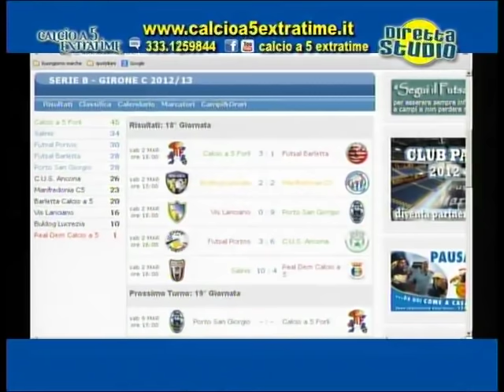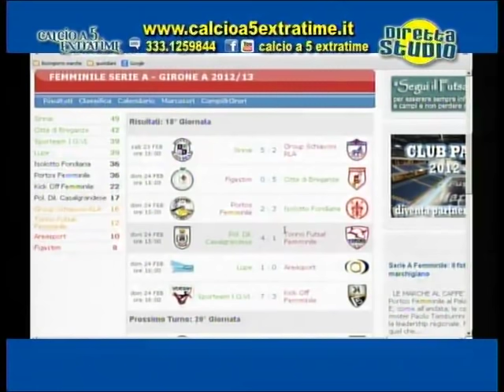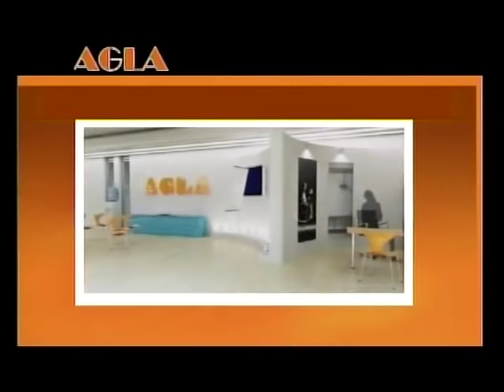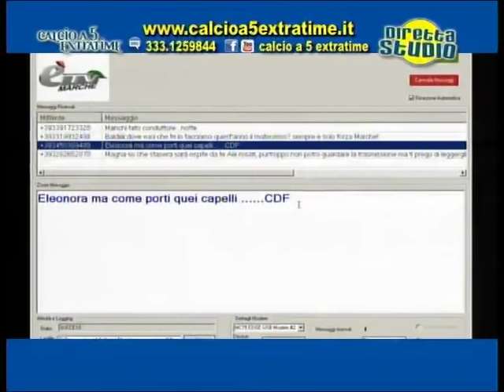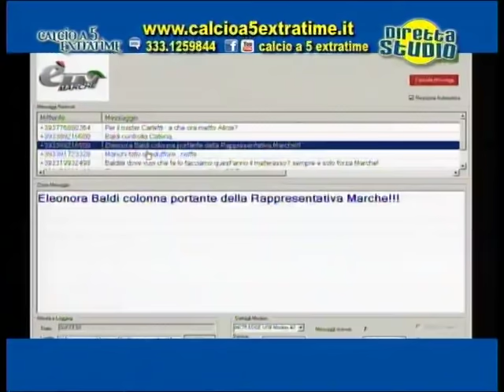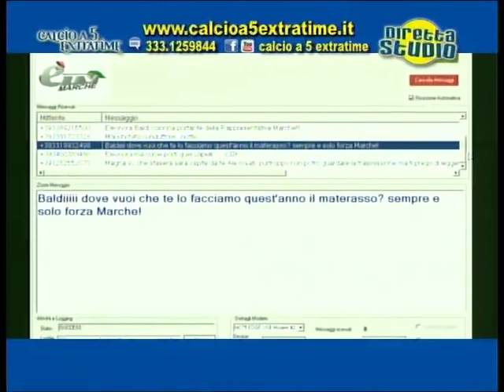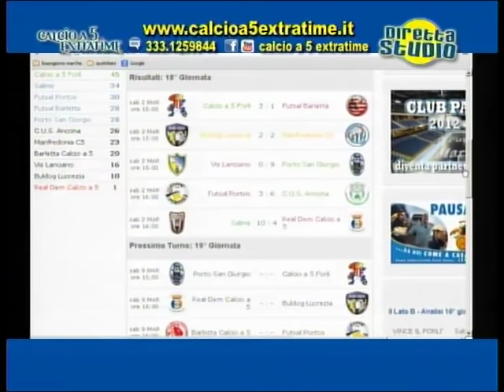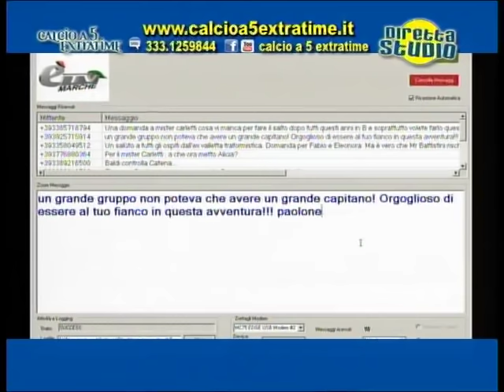8° puntata Diretta Studio - 07.03.2013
Calcio a 5 Extratime - Diretta Studio: ospiti in studio Fabio Carletti, Demis Ranalli, Alessandro Rosati e Eleonora Baldi. Rubriche: Best of Week, tutte le giocate più spettacolari del fine settimana scorso, scelte e montate dal nostro Simone Zezza e la Top 10 della Finals femminile, i 10 gol più belli realizzati a Pescara dalle calciatrici più forti d'Italia. Spalancate gli occhi!!!
Calcio a 5 Extratime - Diretta Studio va in onda tutti i giovedì alle 22.10 su èTv Marche (ch.12), in replica venerdì alle 13.10 su èTv Sport (ch.211).